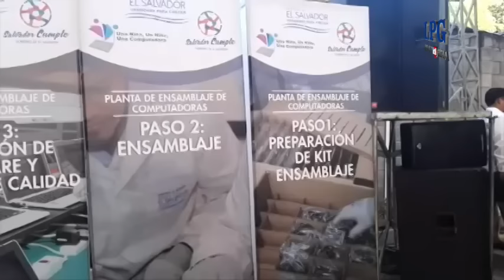Inauguran planta de ensamblaje de computadoras en Zacatecoluca